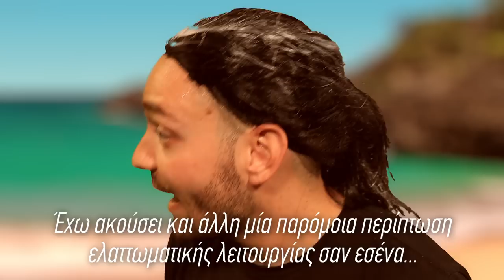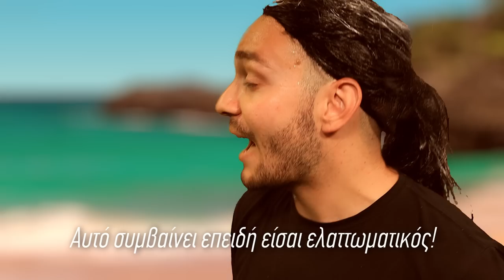Η Ταινία "BARBIE" αλλά...με άνδρες!